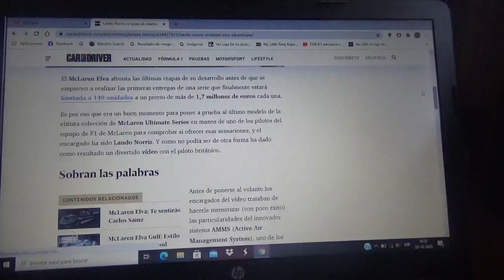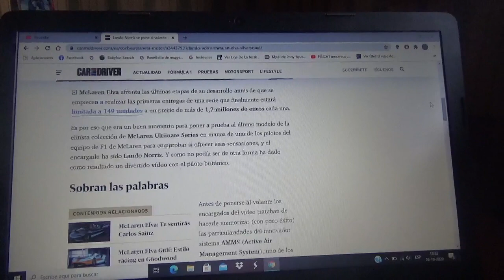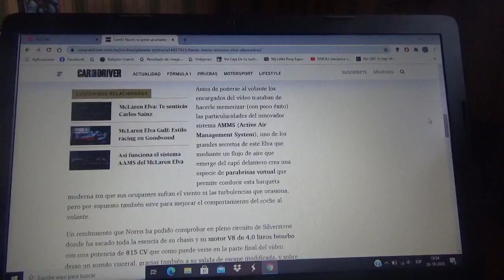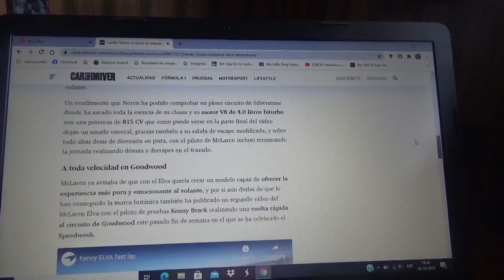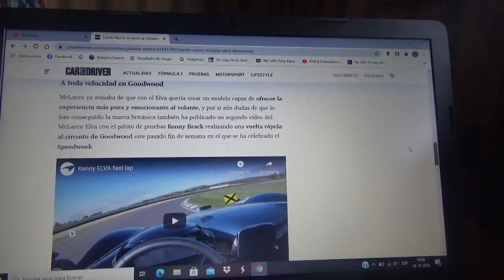Lando Norris se puso a los mandos del Mclaren Elva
El actual automovilista británico de la estructura inglesa con sede central domiciliada en Woking se encontró con la exclusiva máquina speedster de esta compañía automotriz en el circuito normal Silverstone